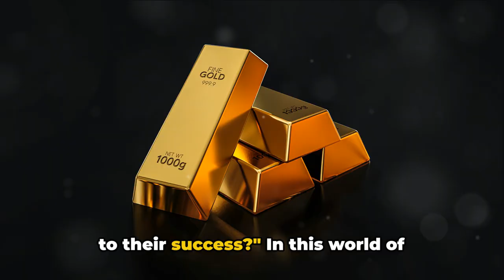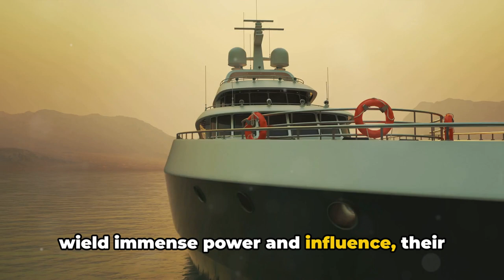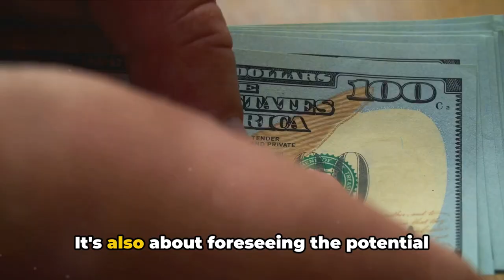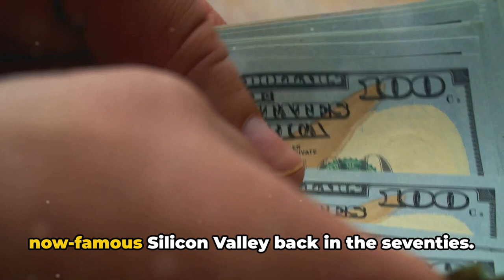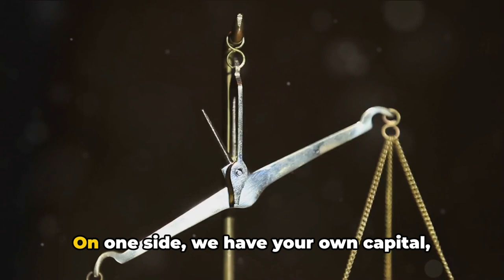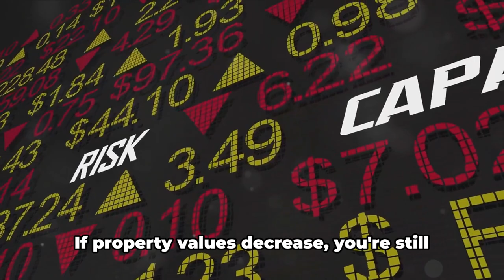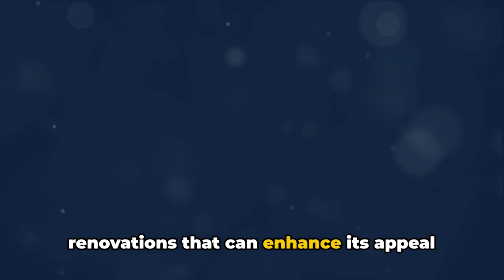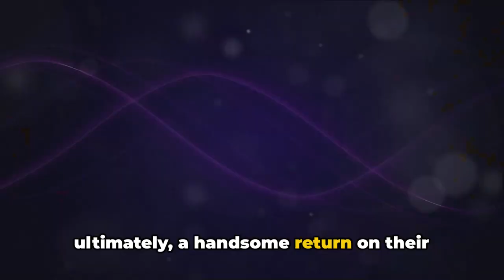Wealthy Future: Real Estate Strategies From 50 Books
Welcome to the ultimate guide on real estate strategies from 50 carefully curated books! In this enlightening video, we will delve into the world of wealth creation through advanced real estate techniques. Whether you're a seasoned investor or just beginning your journey, this comprehensive compilation is a treasure trove of insights that will propel your financial future. Discover how to unlock the true potential of your investments as we unravel proven strategies shared by revered authors in the real estate space.

OUTLINE:
00:00:00 An Unbreakable Bond?
00:02:12 The Art of Location Selection
00:04:18 The Power of Leverage
00:06:24 The Strategy of Value-Add
00:08:51 The Real Estate Way

The world of Money, Finance, & Business.